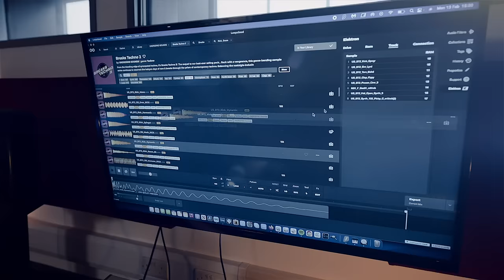Loopcloud x Digitakt: Unleashing Creative Possibilities and Control for Music Producers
Loopcloud x Digitakt: Creativity x Control

Loopcloud is delighted to announce the exciting combination of Elektron’s signature Digitakt drum machine with the powerful sample library of Loopcloud, merging the worlds of digital audio workstations with the physical possibilities and control of one of the industry’s leading samplers.

Producers will be able to seamlessly meld Digitakt with Loopcloud in order to open up a world of inspiration when utilizing more than 4 million sounds throughout the Loopcloud library, encompassing an unrivalled range of genres and styles that can be found faster than ever before. Alongside one-shots, ideal for beat making, loops and musical phrases can be instantly dragged-and-dropped Digitakt, providing the foundations for fluid creativity.

This exciting new meeting between tech can either take place in a DAW environment or with direct integration on-the-fly, using the audio output on the Digitakt headphones or simply an audio interface. Building on a shared vision that the finest sounds should be available to producers however they choose to create, the alliance between Loopcloud and Digitakt is designed to accommodate all producers, whatever their workflow.

With the hardware connected, users of Digitakt and Loopcloud will be able to seamlessly transfer loops that are automatically time-stretched into Digitakt’s current BPM, unless specified.

The ability to drag multiple samples into Digitakt, including full collections, entirely analyzed, means that producers who prefer to work entirely out of the box needn’t check their monitor. Need to check just what’s stored in your Digitakt? Glance right back and Loopcloud’s intuitive interface will give you the visibility you need.

Designed for agility and creativity between the digital and physical worlds of music production, Loopcloud x Digitakt promises a formidable collaboration for producers everywhere.